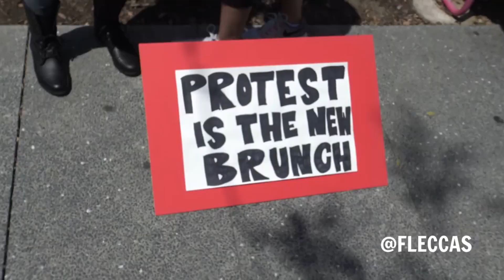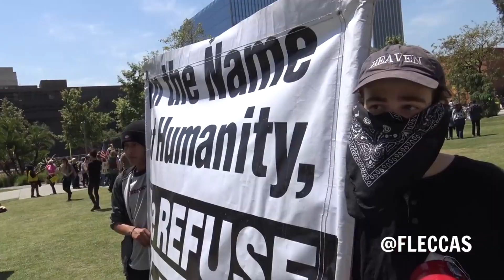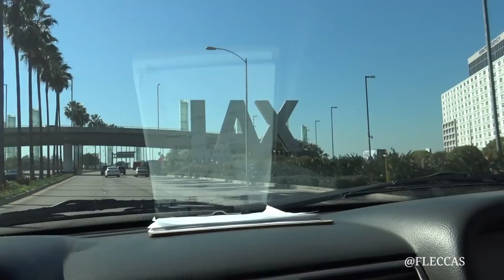Trump Protesters Try To Answer Questions (Fleccas Talks Compilation)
I'm not anti-Trump or pro-Trump, and I respect protesting, but I think people should know why they're protesting. I took 5 videos of Fleccas interviewing Trump protesters and made this compilations. If you're going to fight for something, I recommend understand it or being open to learn about it.

This video is for educational, entertainment and social commentary purposes only. It is not intended to cause offense.